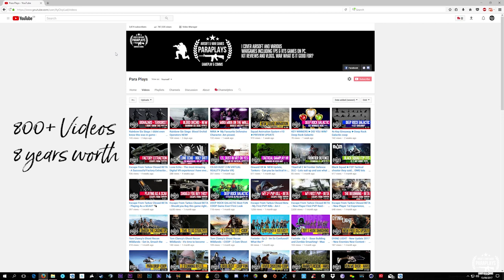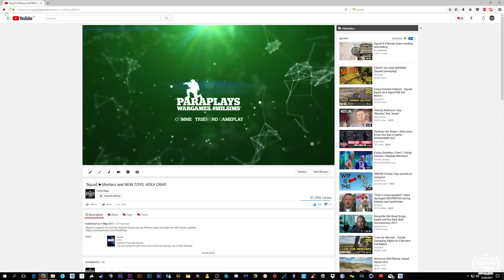Time to say goodbye ► Channel is now closed.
Like tears in the rain, time to die.

Thank you for all the support over the last 8 years and a big thanks to all my subscribers appreciate it all.

We play together, we have fun and we hit the battlefield together.